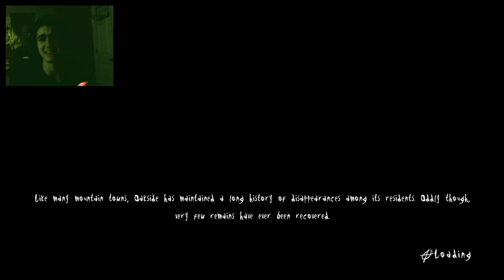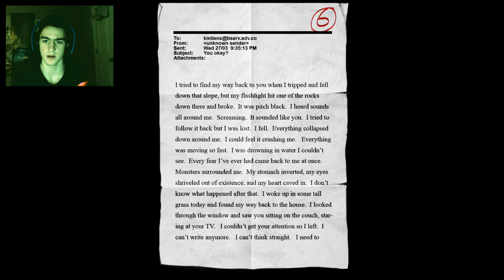Scariest Game Ever! (Slender: The Arrival #2) Zevy Gets Scared